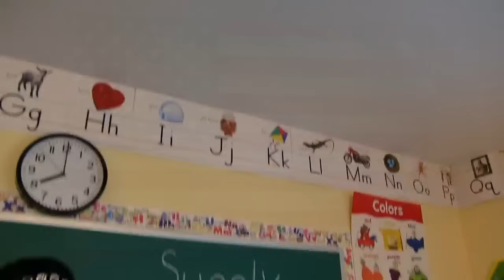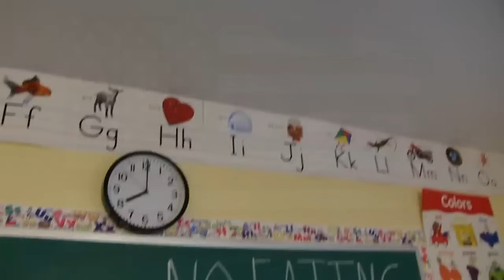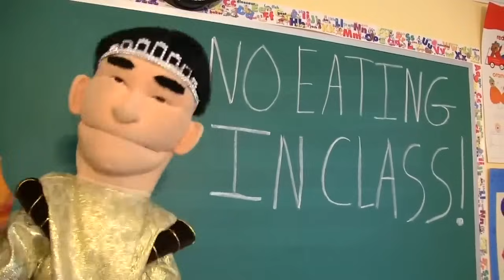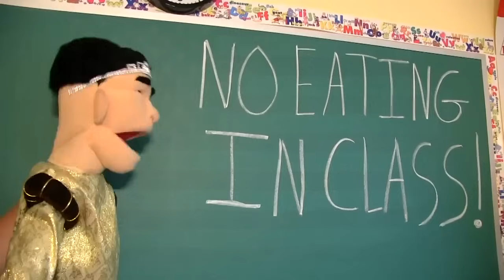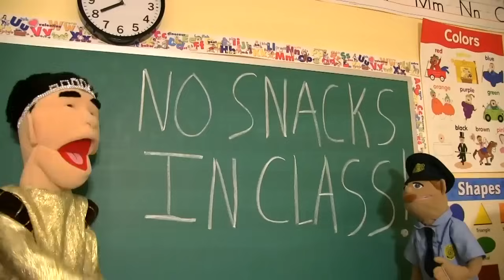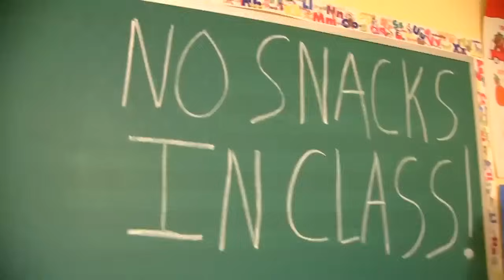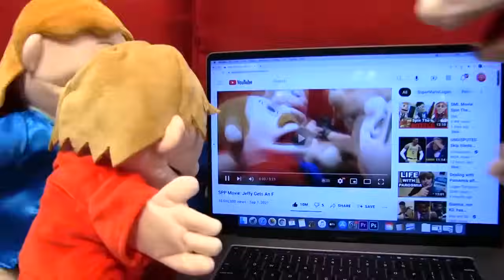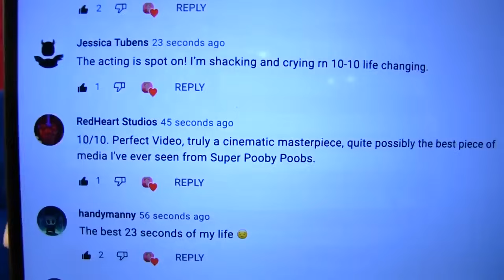SML Movie - Jeffy Loses His Voice! 2023 - Full Episode